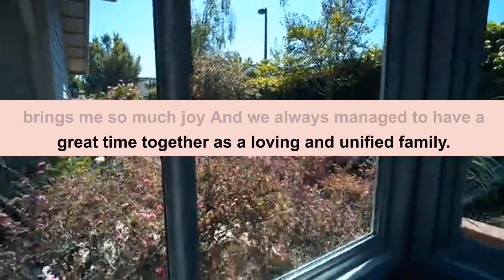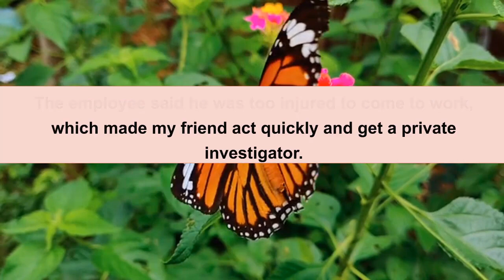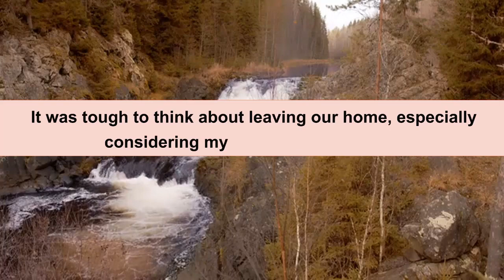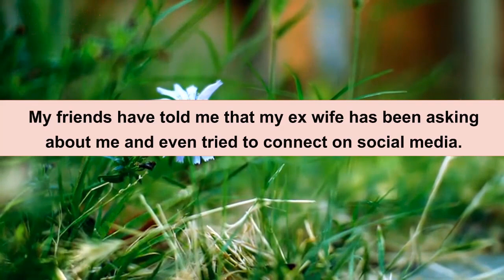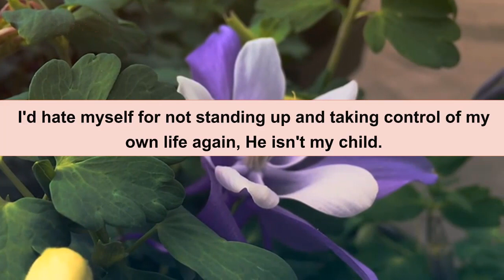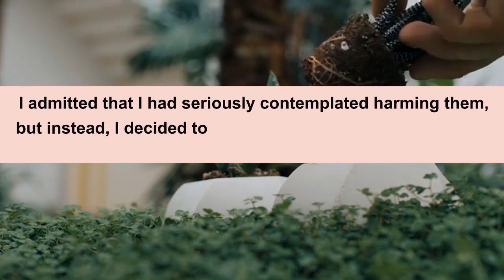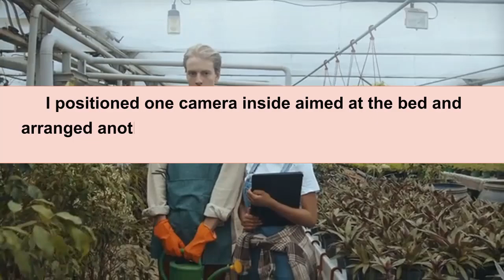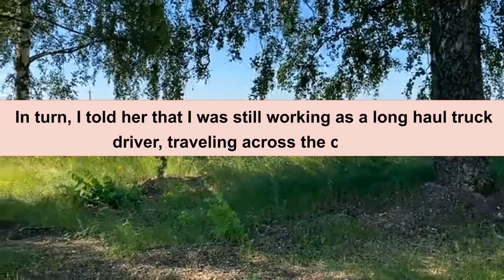Found My Wife Was Cheating On Me After She Had A Baby Completely Different From Us Reddit Cheating